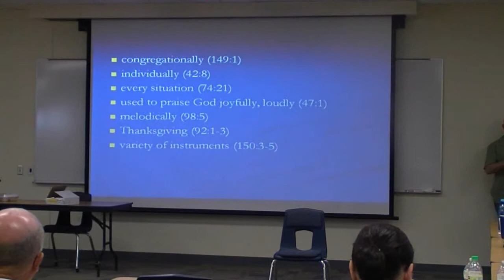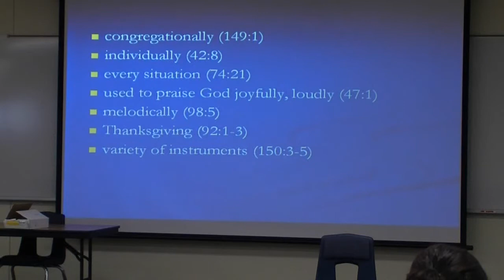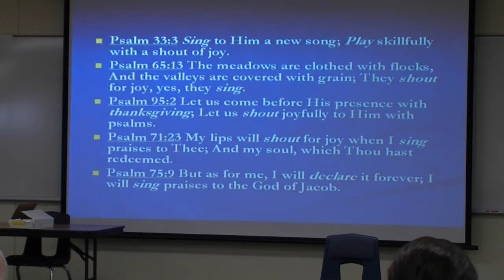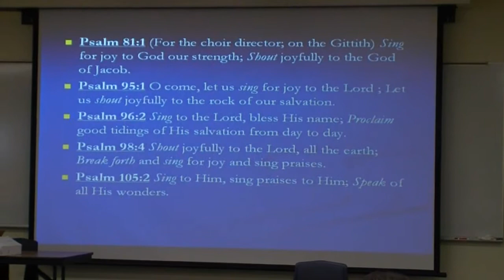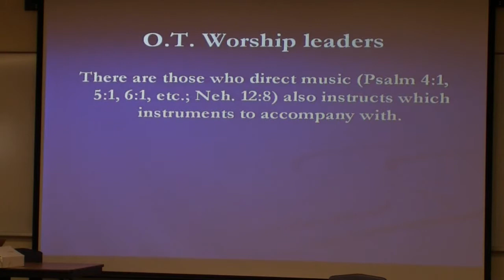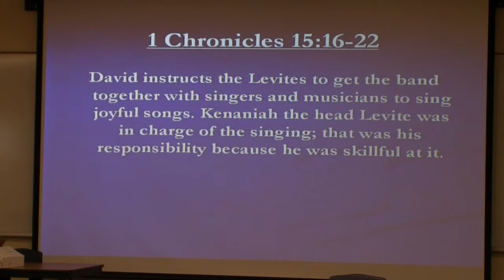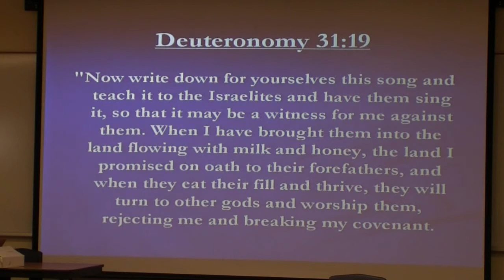STILC - Greg Steele: Worship Music 1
2nd Annual
"Speaking Truth in Love" Conference
Surprise, Arizona

Greg Steele
Worship Leader

He delves into the biblical history of worship music and how secular music has help shape our worship music today.

He helps sort through the cloud of confusion regarding worship music today